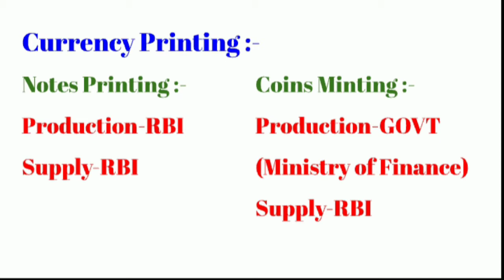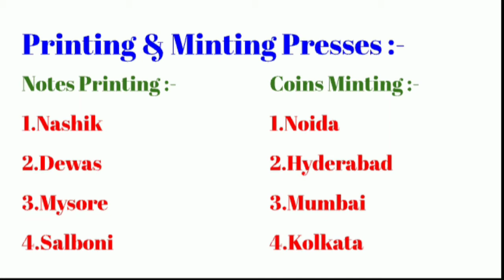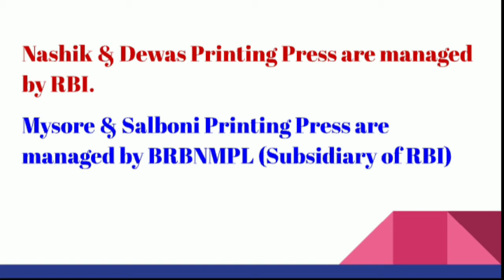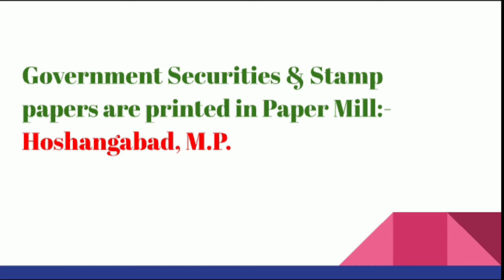Currency printing in India | Banking Awareness | RBI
In this video we will learn about currency printing in India.

By - Shweta Dwivedi.

This is lecture-8 of Banking Awareness series.